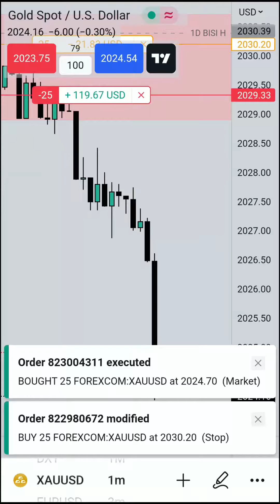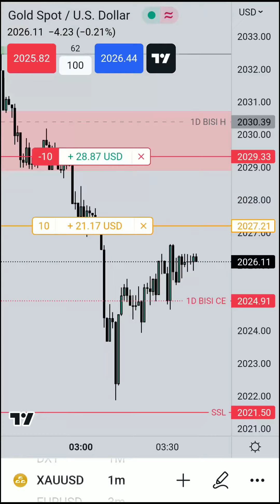This Happens When DXY Is In Sync With XAU/USD 😲😲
Hi Folks!!
This video is only for the study purpose.
Cheers!!